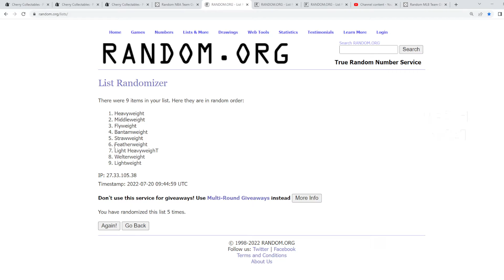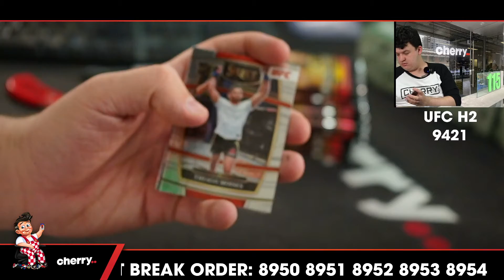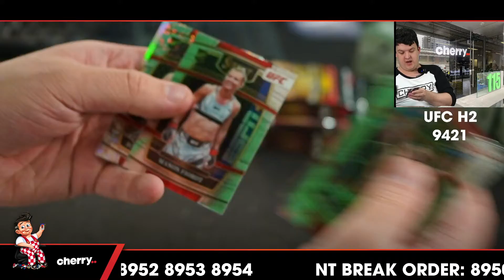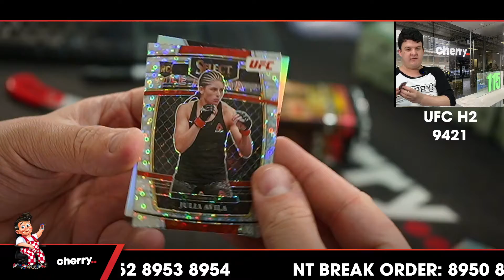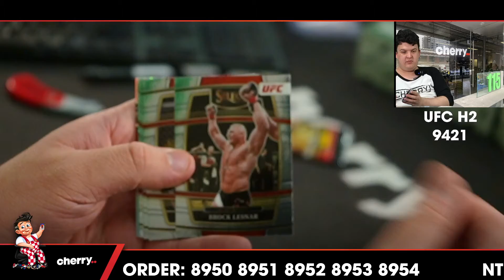2022 Select UFC H2 4-Box Break #9421 - RANDOM WEIGHTCLASS - Jul 20 (5pm)